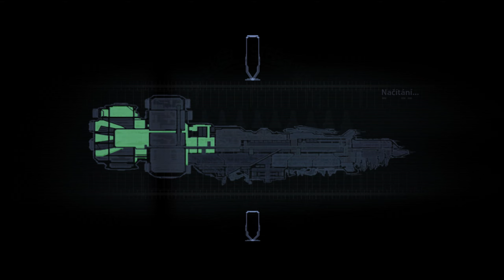Dead Space - Náprava kurzu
Dostali sme sa k motorom. Nakoľko celú loď ťahá z obežnej dráhy tisíce ton materiálu vyťaženého z planéty musíme dostať palivo do motorov a naštartovať ich.